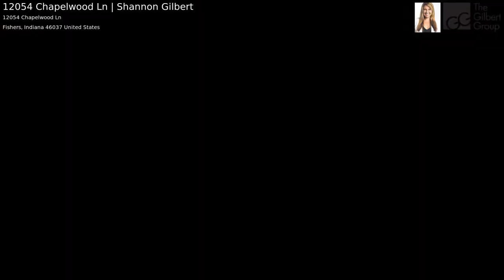12054 Chapelwood Ln., Fishers, IN Shannon Gilbert Video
Split 3 bedroom ranch sitting on corner .25 acre lot w/ full privacy fenced back yard complete w/ stamped concrete patio. Eye catching engineered hardwoods grace the main entry and living areas. Open concept floor plan w/ bay window eat in kitchen area. Stainless steel appliances compliment the tile backsplash and granite tops. Master bath w/ garden tub w/ custom inset storage and custom walk in closet. Sought after n'hood walking distance to Fall Creek Elem, Inter, Junior, HSE High School. N'hood Pool w/ bath area, community trails and playground. Roof New in 2013